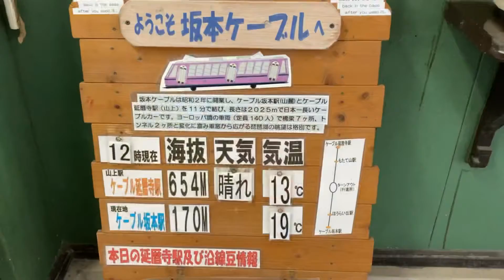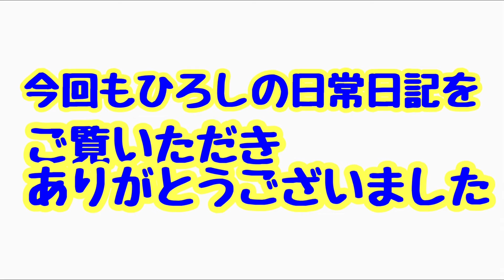【ひろしの日常】ひろしのひとりぶらっと旅〜琵琶湖周辺散策第二弾よ〜